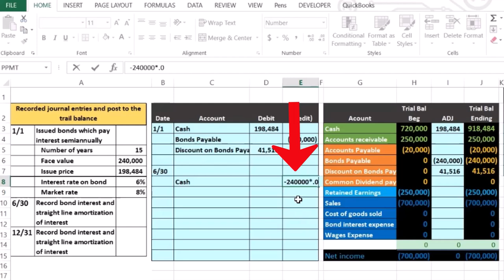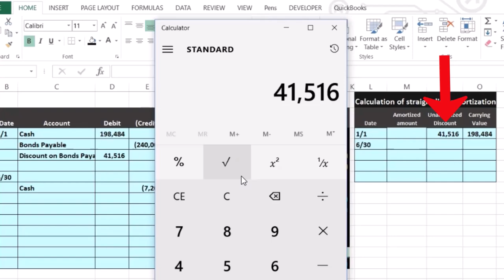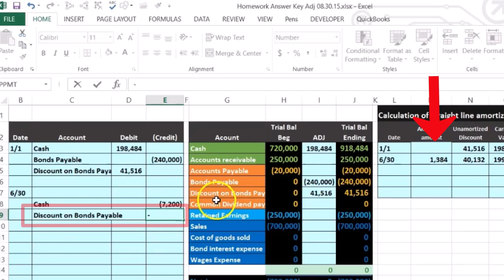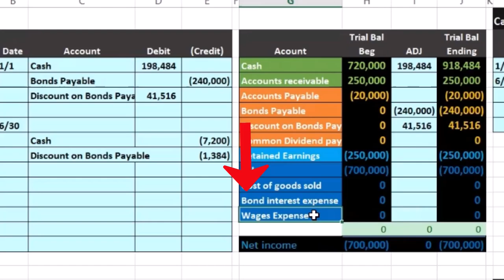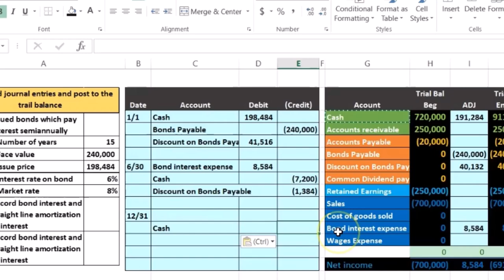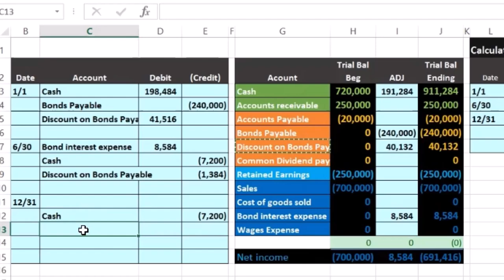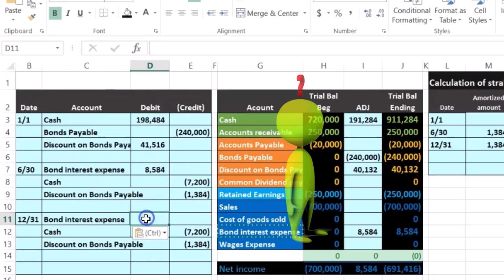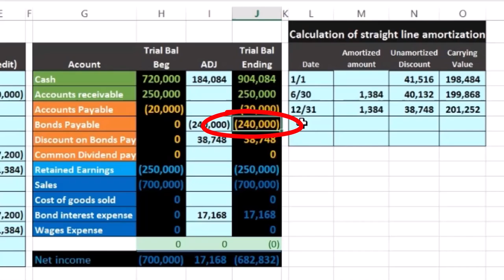Preguntas del examen Parte 2 Pasivos a largo plazo 1 1400.20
Preguntas del examen Parte 2 Pasivos a largo plazo 1
Contabilidad financiera